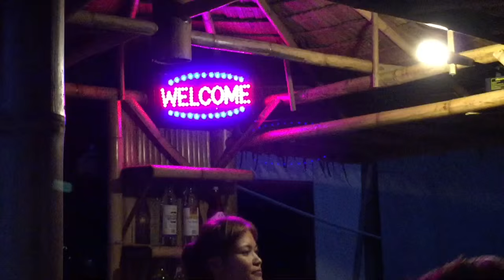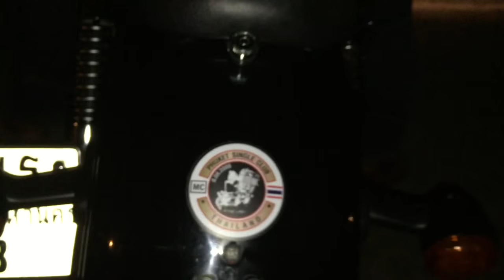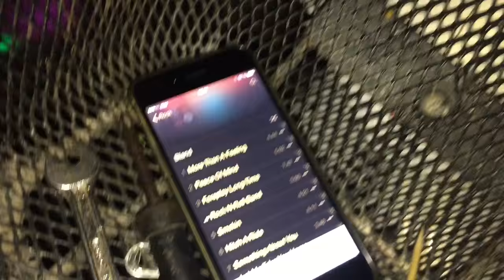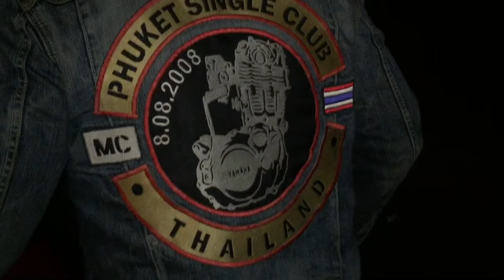Am mai extins biroul ca să avem unde să facem revelul